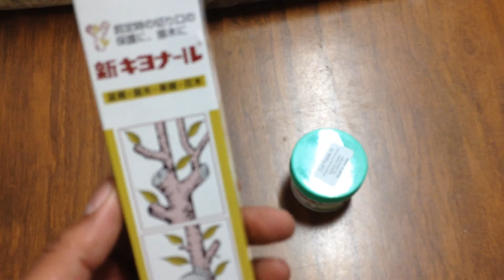BONSAI PASTAS CICATRIZANTES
BONSAI PASTAS CICATRIZANTES KIYONAL, GREEN CAP